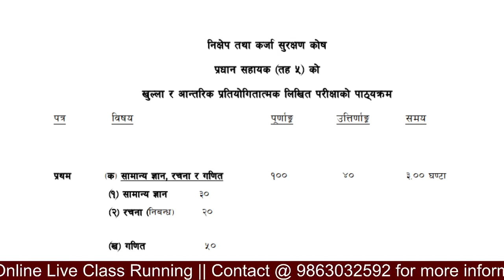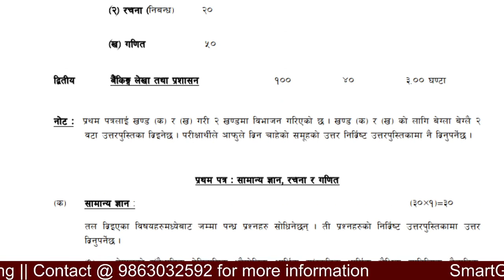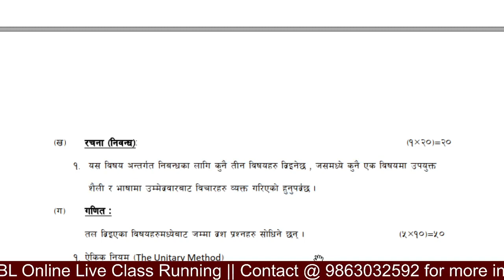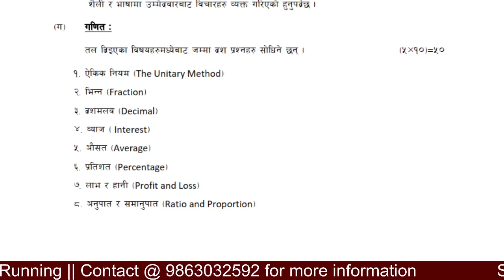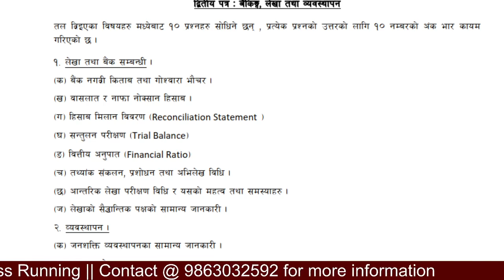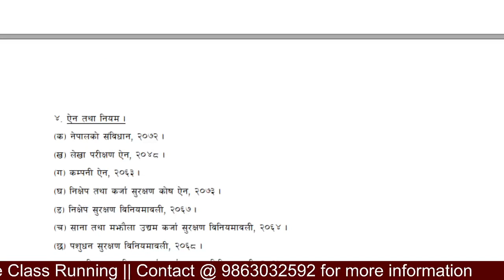Deposit & Credit Guarantee Fund || Level-5 || Syllabus || By: manohar jha